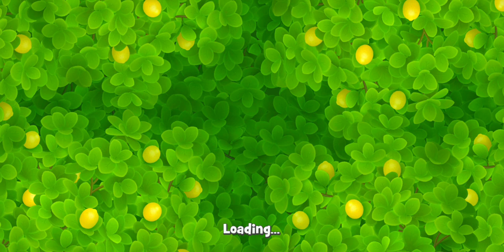Gardenscapes level 95